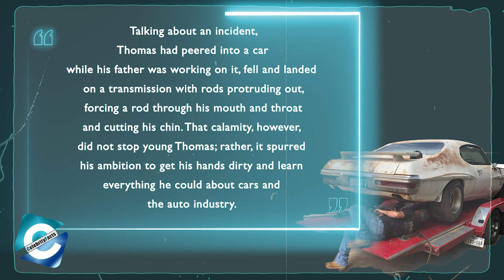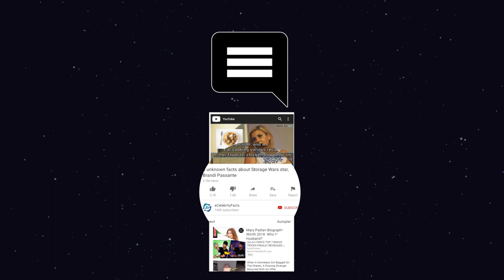What is Thomas Weeks from Misfit Garage doing now?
Thomas Weeks, the auto repairer is known for his appearance in Discovery Channel's reality show, Misfit Garage. Thomas had a great taste in vehicles since he was young & learned a lot about cars from his father. Besides being an auto enthusiast, Weeks even is a certified pilot.

Back in the '80s, Thomas started his own workshop & later specialized in building engines. He even deals in buying & selling automotive. He had a professional relationship with Richard Rawlings & later on the Gas Monkey Garage's boss cast Thomas Weeks in Fast N Loud's spin-off, Misfit Garage. So, in this video, we will look into the personal life of the Misfit Garage cast Thomas Weeks & his net worth as of now.

00:00​ What is Thomas Weeks from Misfit Garage doing now?
00:45 Who is Thomas Weeks?
01:57 Why does Thomas Weeks wear a glove?
02:39 How much is he worth?

Audio Credit:

Track: Early Avril
Artist: Unicorn Heads

Track: Hannon
Artist: Jeremy Black

Track: Mourning Dove
Artist: Zachariah Hickman

Track: Outlaw's Farewell (part II)
Artist: Reed Mathis